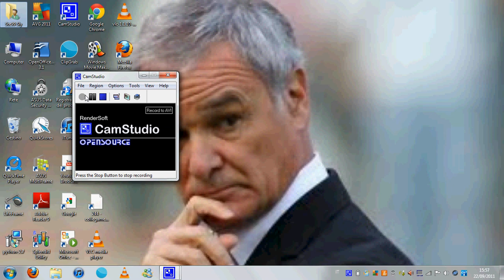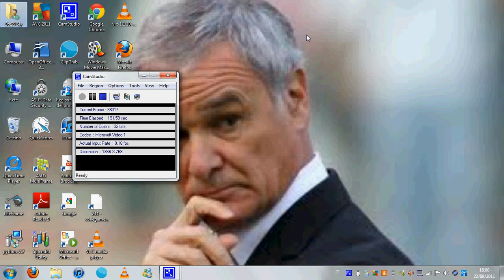Gasp esonerato! Ranieri nuovo allenatore!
sarà la scelta giusta?